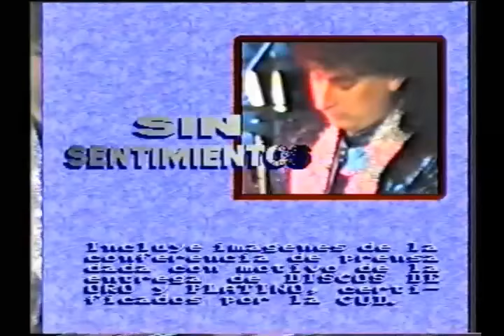Karibe con K™ - Sin Sentimientos (Video Oficial)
Karibe con K es una marca registrada de SONDOR S.A.

**Atención**
Reservados todos los derechos del productor, de los autores y de los intérpretes de las obras reproducidas en este video.